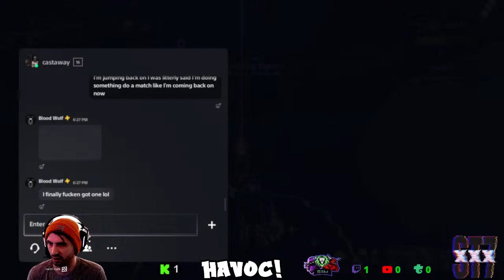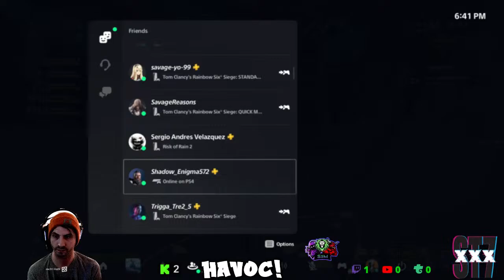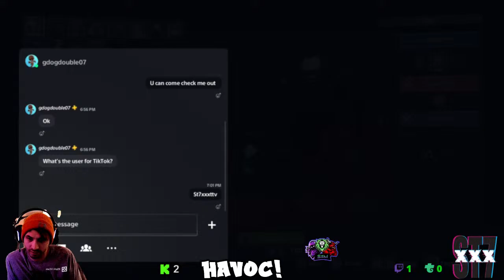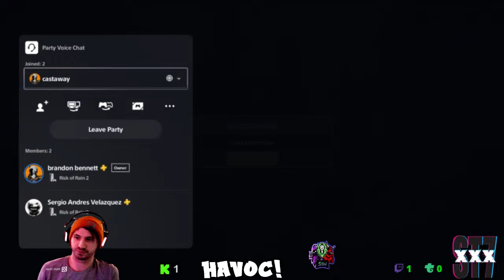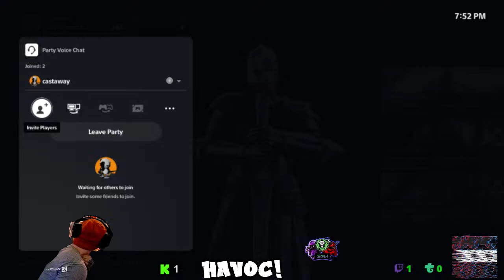FOR HONOR !!!!!SSM